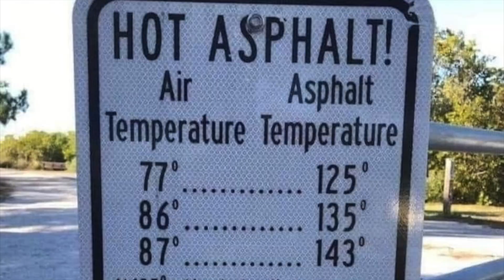2021 Chattanooga 70.3 Race: Team Zen Evo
Highlights from Team Zen Evo at 70.3 Chattanooga. Six team members competed and all six qualified for the World Championship race in St George, Utah in September 2021.